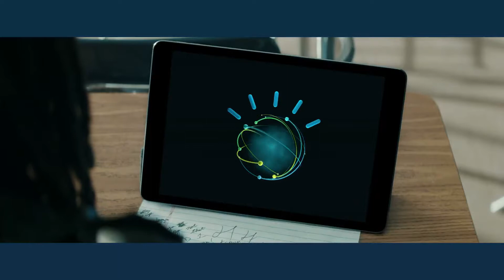I Can Company 3